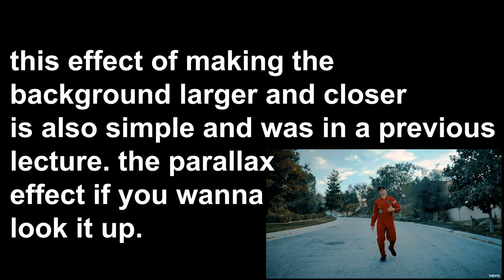LOGIC - AQUARIUS III MUSIC VIDEO REACTION!! | THIS IS MY THIRD TIME UPLOADING THIS LMAO